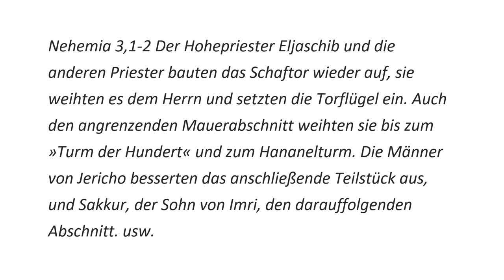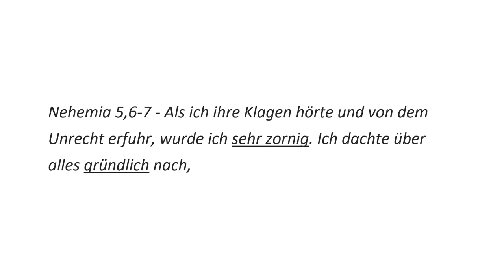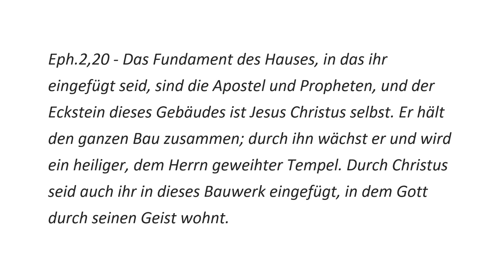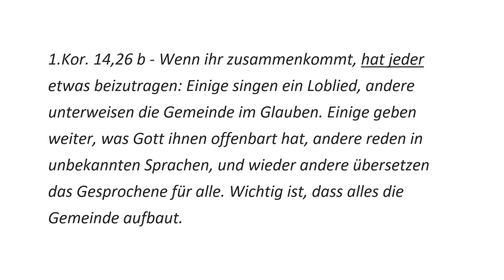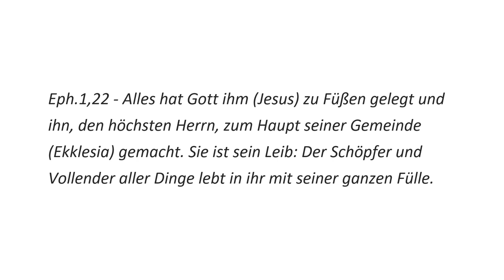Zusammen bauen - Nehemia 1 [#1011]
Was das biblische Buch Nehemia uns im 21. Jahrhundert noch erzählen kann.